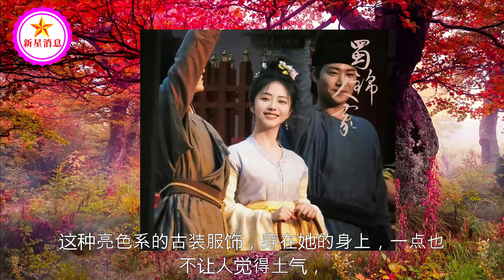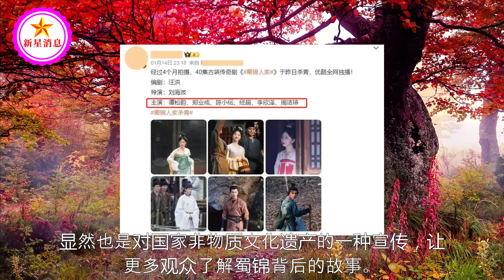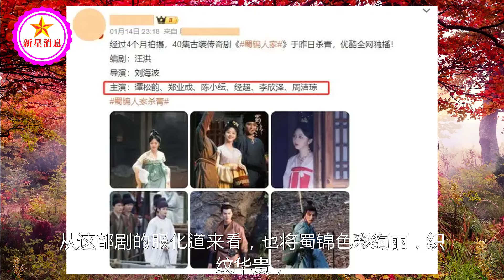首播将至！40集古装大剧来袭，谭松韵唐装惊鸿一瞥，终于有剧看了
首播将至！40集古装大剧来袭，谭松韵唐装惊鸿一瞥，终于有剧看了 | 新星消息